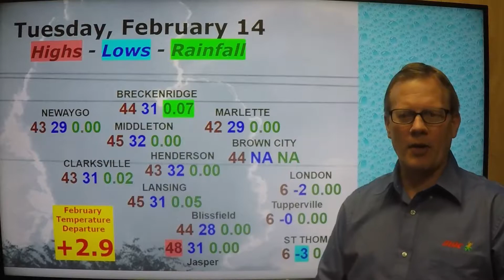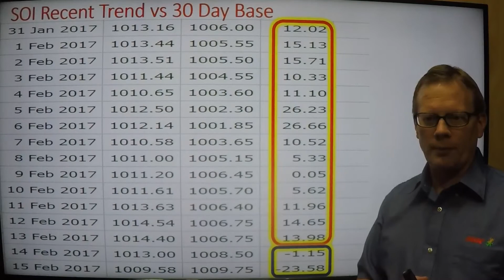weatherupdate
Wednesday, February 15, 2016 - Cold Today & Thursday 28-35 With A Snow Shower Today.  Big Warm-up This Weekend